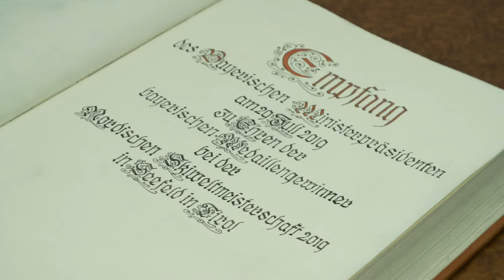Empfang für Medaillengewinner der Nordischen Ski-WM 2019 - Bayern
Nordische Ski-Weltmeisterschaften in Seefeld (Tirol): Ministerpräsident Dr. Markus Söder hat am 29. Juli 2019 Medaillengewinner in der Staatskanzlei empfangen, u.a. Markus Eisenbichler, Eric Frenzel und Vinzenz Geiger.